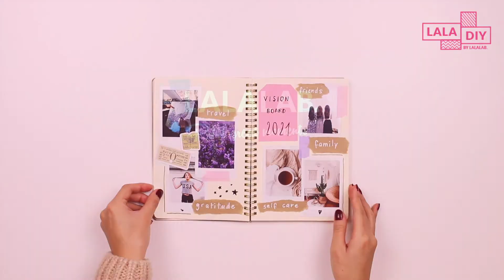DIY - SCRAPBOOKING IDEAS FOR THE NEW YEAR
It's all about the embellishments. Celebrate what went well in 2020 with our last DIY of the year! 🎉

▹ LALALAB. photo prints
▹ Blue-tack
▹ Stickers
▹ Glue
▹ Patterned paper
▹ A blank notebook

*Turn your favourite smartphone photos into real-life prints in minutes with the LALALAB. app, available for both iOS and Android.📱

Print great moments 😘